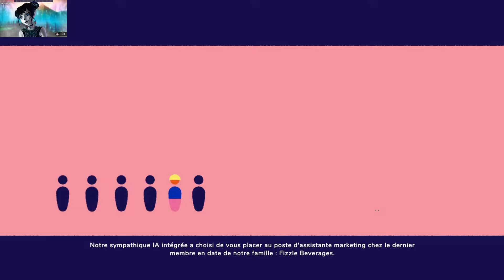Découverte Going Under 1